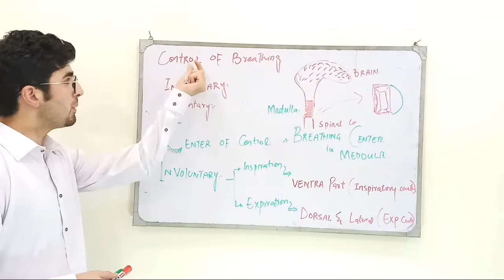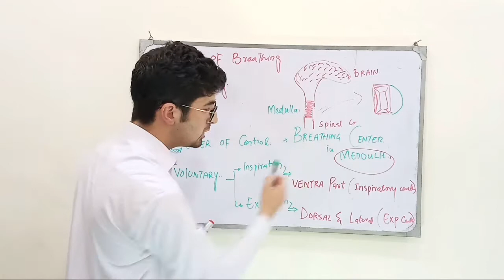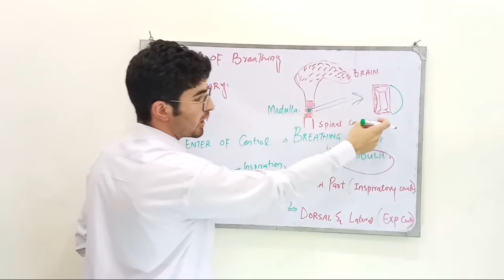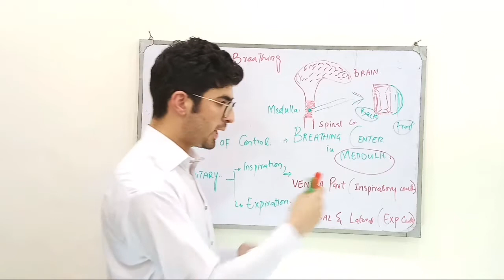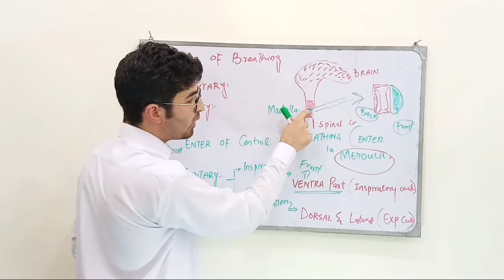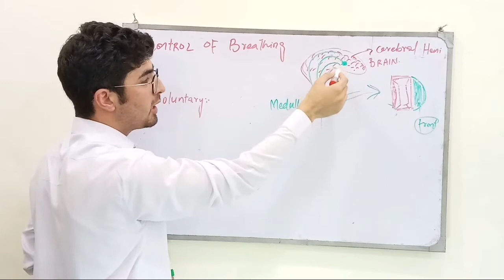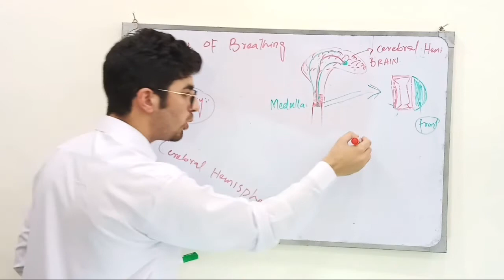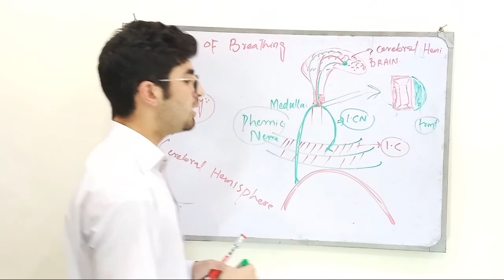Control of breathing in hindi|urdu|breathing center|breathing control class12|gaseous exchange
this vedio contain control of breathing in hindi urdu.breathing control for class12.breathing center in the central nervous system.medulla oblangata.how breathing can be voluntarily control.breathing during different condition.for more vedios watch playlist